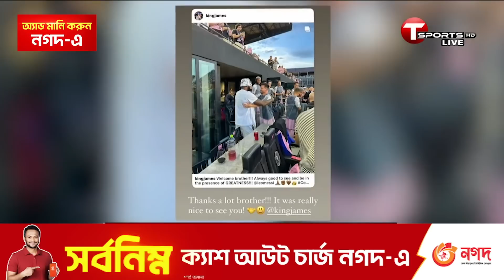ইংরেজিও শিখছেন মেসি! | T Sports